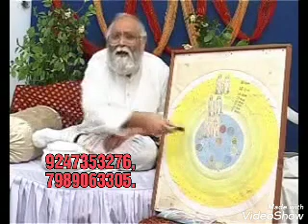నవ గ్రహాలు దేవతలైతే ఎందుకు దుఃఖ పెడతారు, పిడిస్తారు BY💖BEHAD BAPUJI💖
Param Shanti Org..